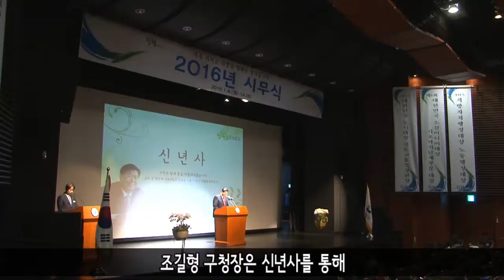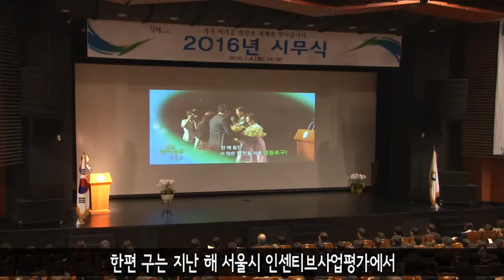[영등포구] 2016년 시무식 개최